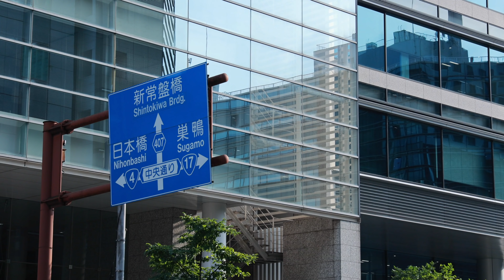クシタニ K-2818 WINTER AMENITE JACKET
ウィンターアメニタジャケット、今季はブラウンをチョイス！軽い着心地で、杢調リップストップ素材の暖かみのある生地感、これは使いやすくておすすめです。

【公式ストア】
『REIVLOG STORE』

New!
GoPro HERO8を購入しました。